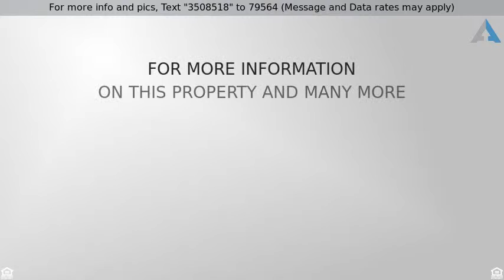$94,900 - 2901 Arbor DR SE, Topeka, KS 66605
Single House - Topeka, KS

Needs a little TLC, but priced accordingly, $49,000 less than County!!! Brick/frame 2 story with large partially fenced yard on cul-de-sac lot. Main floor family room w/gas log fireplace, open to kitchen/dining, formal living room, 2 car att. gar. Storage shed with overhead door. Shawnee Heights school district.